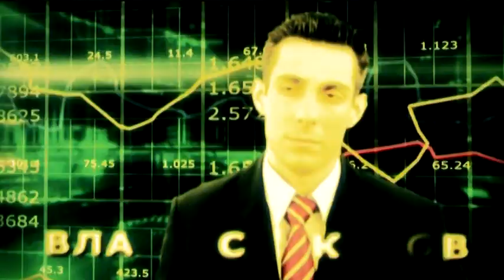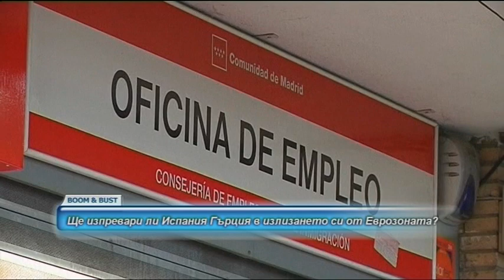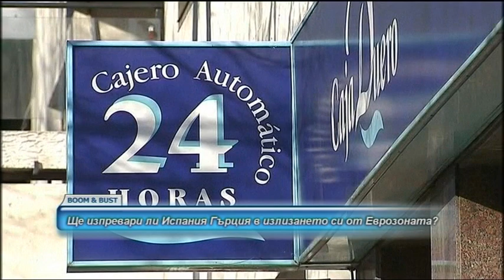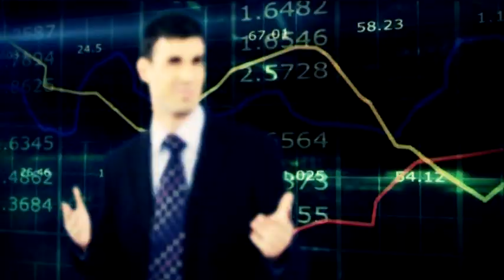Part_1 Проблемите пред испанската икономика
Тема: Ще изпревари ли Испания Гърция в излизането си от еврозоната?
Гости в студиото: Камен Димитров, финансист и Васил Караиванов, преподавател СУ „Св. Климент Охридски"
Интервю специално за България ОН ЕР: Ева Поведано, търговско-икономически съветник, завеждащ търговската служба на посолството на Испания
Пряко по телефона: Красимир Петров, икономист